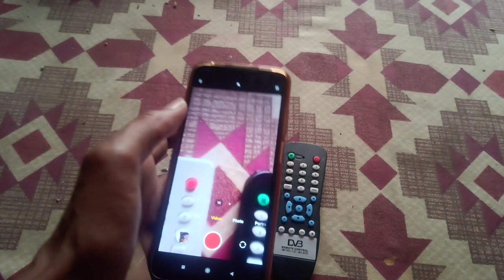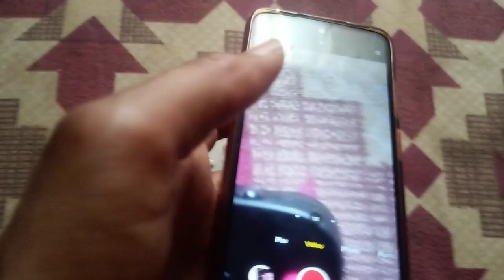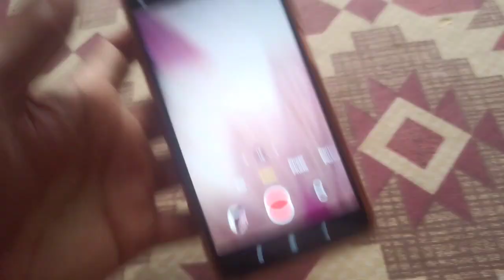free_dish_dth ke remote ko kaise_check karein !! android mobile se baney&chek kare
यह वीडियो मैंने फ्री डिश डीटीएच में उपयोग होने वाले रिमोट के बारे में बताया है जिसको आप अपने मोबाइल से के कैमरे से आसानी से चेक कर सकते हैं अभी चेक कर सकते हैं किस कारण से नहीं चल पा रहा है और आप अपने मोबाइल की लाइट को केवल कैमरे से ही चेक कर सकते हैं इसके अलावा नहीं देख पाएंगे क्योंकि आप नॉर्मल तरीके से देखेंगे तो यह आपको नहीं दिखेगा लेकिन आप अगर आपने मोबाइल के कैमरे से देखेंगे और रिमोट को नीचे देख रखकर और कोई भी स्विच दब आएंगे तो आप उसकी लाइट तुरंत दिखेगी